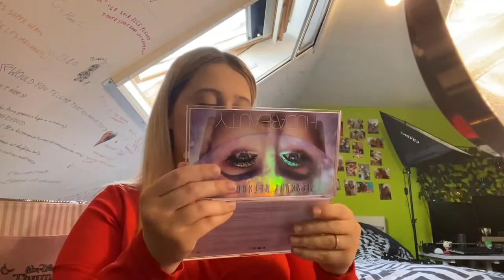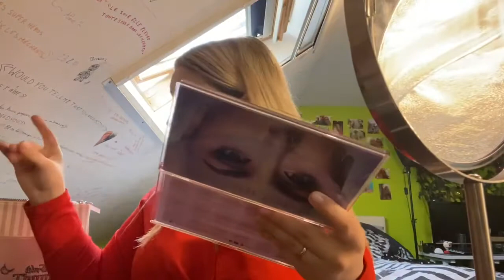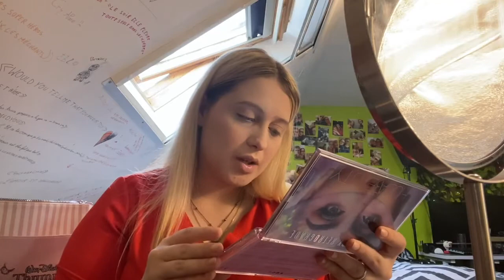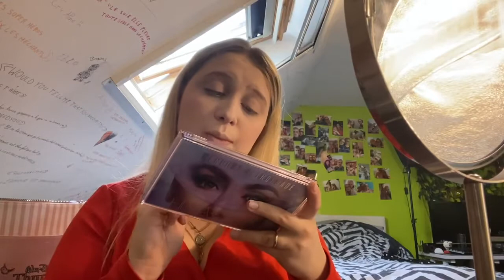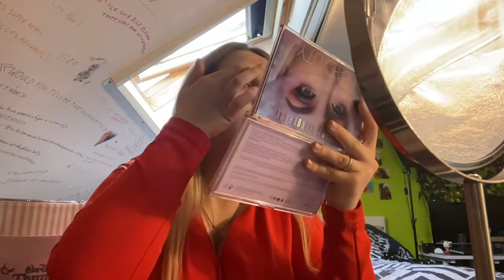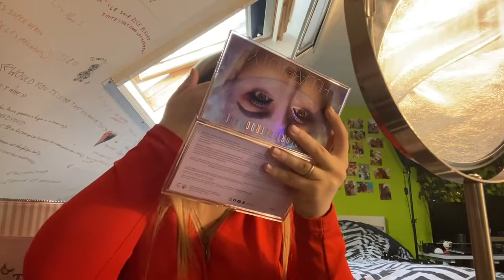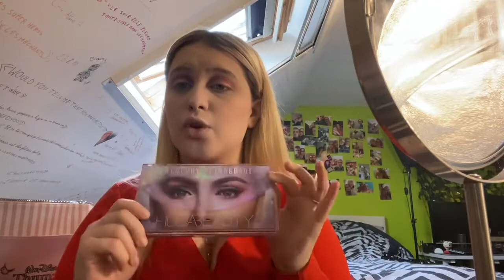Revu de la palettes mercury retrograde de huda beauty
Hello tout le monde dans cette vidéo je vais vous présebter là palette mercury rétrograde de huda beauty j'espère que cette vidéo vous plairas

Bisous